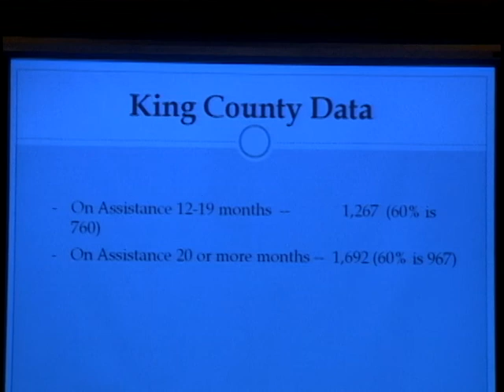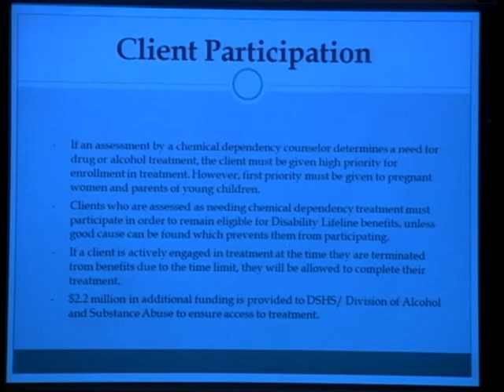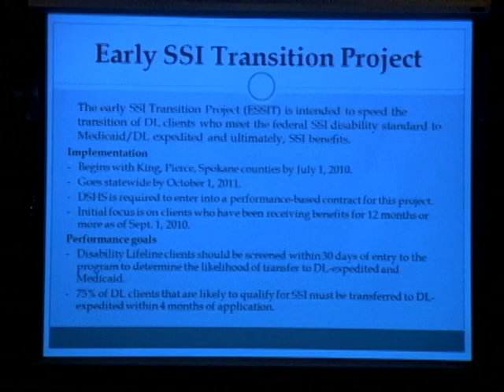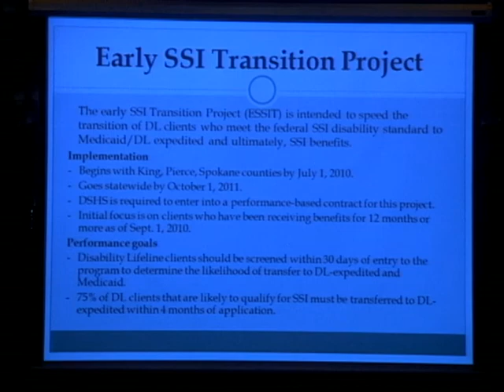A Community Conversation on Security Lifeline, Part III: Robin Zukoski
On July 9, 2010 United Way of King County convened a forum of lawmakers, government agencies, and social service providers to discuss the implications of GAU reform on King County's most vulnerable.

Robin Zukoski outlines the client notification timeframe for discontinuation from Security Lifeline as well as the new chemical dependency treatment requirement.